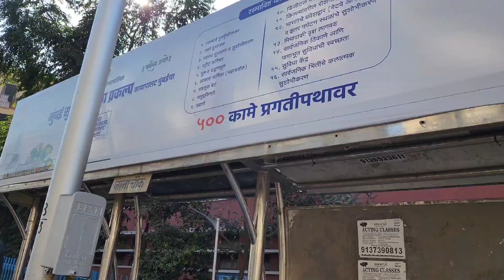Bageswar Mandir&Badganga Kund Mumbai Shorts video